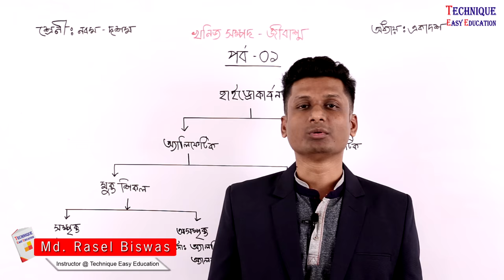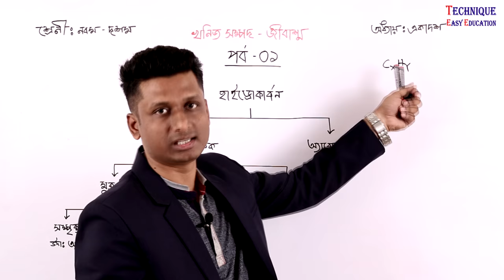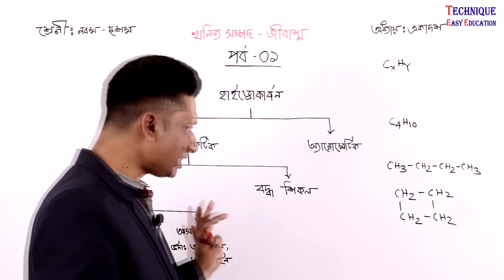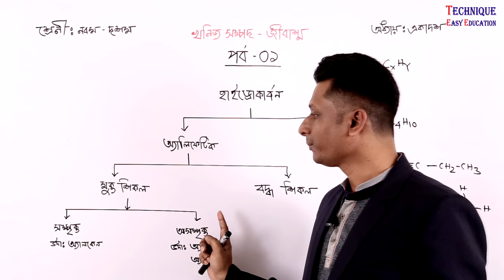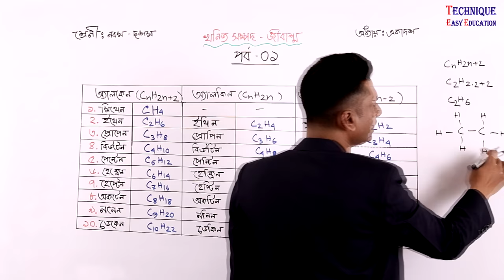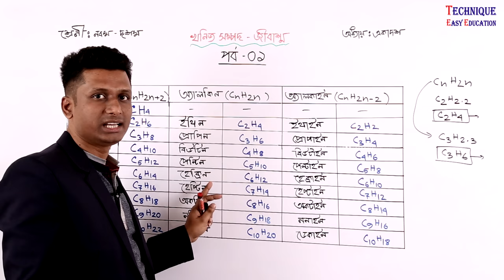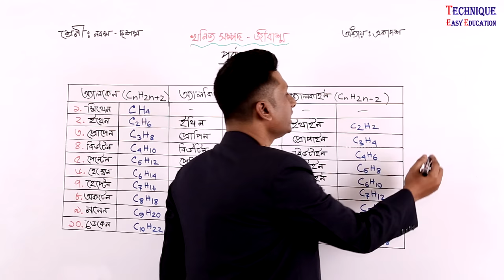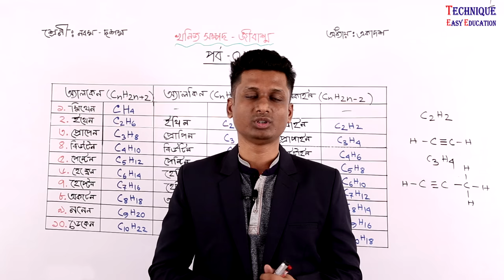০১। নবম-দশম: রসায়ন (একাদশ অধ্যায়) পর্ব-০১ Class 9-10 Chemistry Chapter 11 (Part-01)